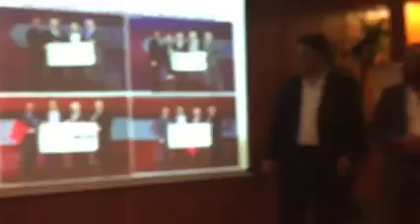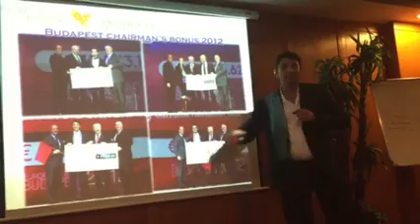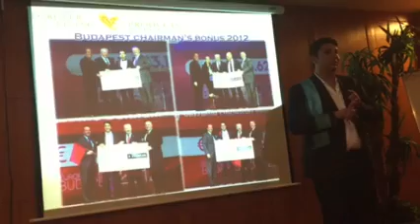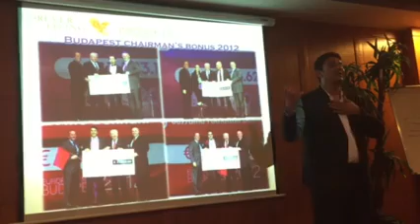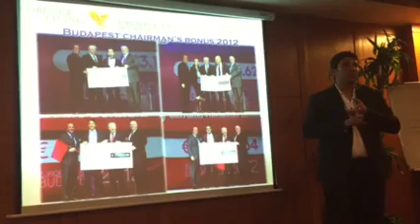2 JML&ASSOCIES 2